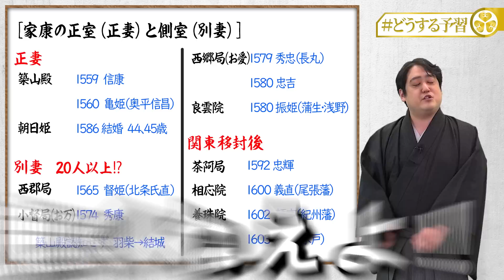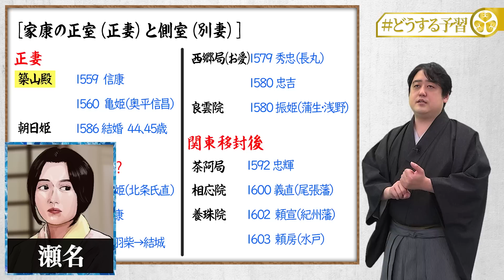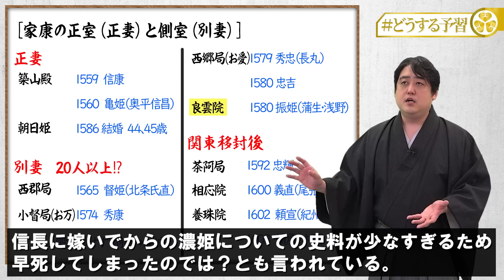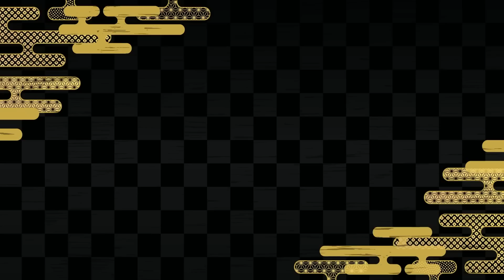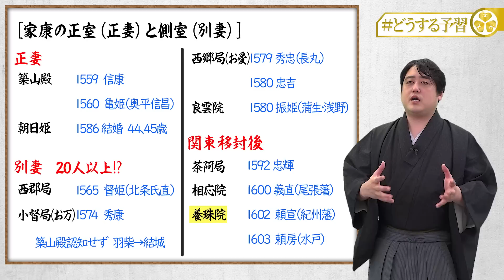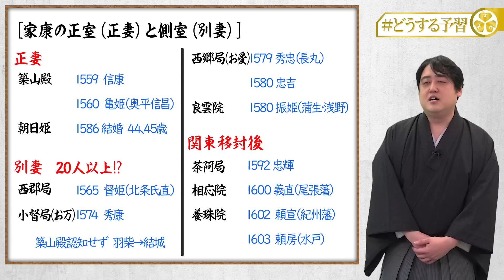『家康の正室と側室』ハーレムすぎる！家康、妻多すぎ問題。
家康日記発売中！

【目次】
00:00 前置き
01:55 正妻
05:24 別妻
16:08 関東移封後
▼主な参考文献
家康の正妻 築山殿 (平凡社新書)
徳川家康 人物叢書
徳川家康 (中世から近世へ)
定本 徳川家康

■協力
株式会社メディアエクシード